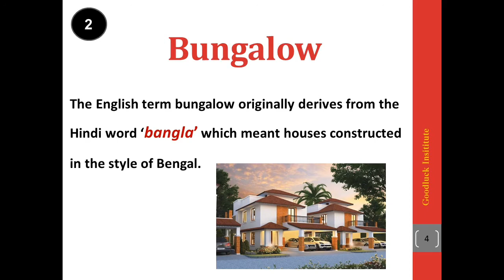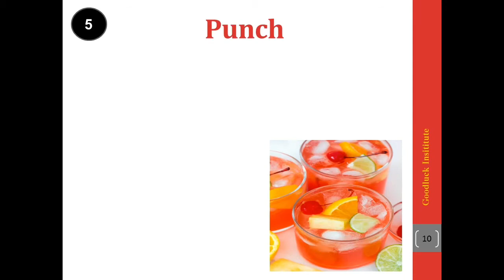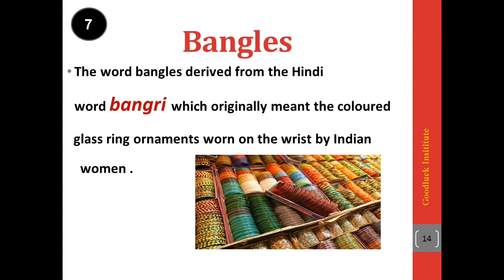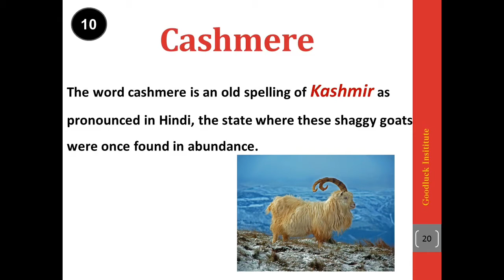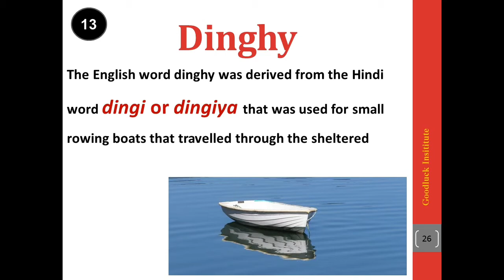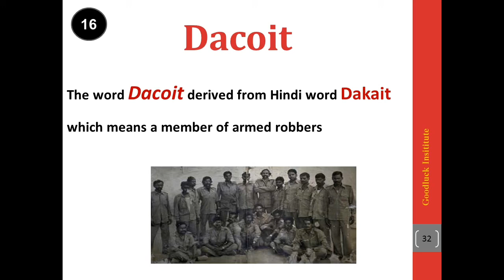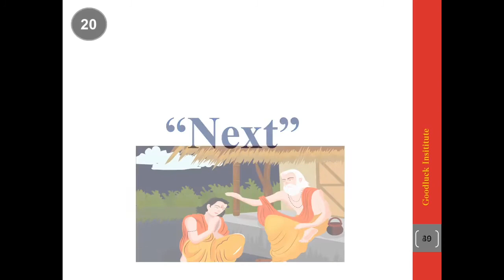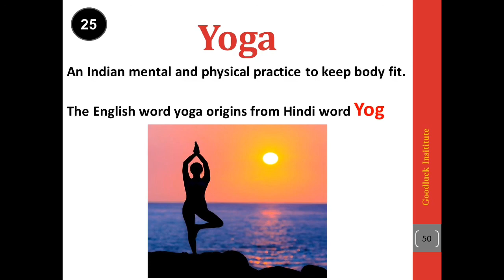English Words borrowed from Hindi || English - Hindi same words|| Goodluck Institute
About :-This is official YOUTUBE CHANNEL of GOODLUCK INSTITUTE . This channel has many English E-learning Videos for viewers who are  interested in learning Spoken English. It is an English Language Institute with its vision of making people capable of learning English with its English for Success mission ... we have an easy and fun loving way to enrich students in their confidence in English
                           GOODLUCK  has a unique and successful formula which works like a magic to help you master the Language. Thousands of students have been benefited by GOODLUCK’s simple and impressive ENGLISH .
                                       "We wish you all the very best for  your shining future"
Follow us on links given 👇👇

Note :- We don't say we are the BEST , but we believe to SERVE the BEST.

learn english through hindi,hindi meaning of english word,english word meaning in hindi,hindi video for english learning,improve english speaking,tips to learn english,difference between borrow and lend,english words taken from hindi,words taken from hindi,top 10 english words,top 10 english origins,english words used in hindi,top 10 english words used in daily life,goodluck institute,improve english speaking skills for ielts,spoken english guru